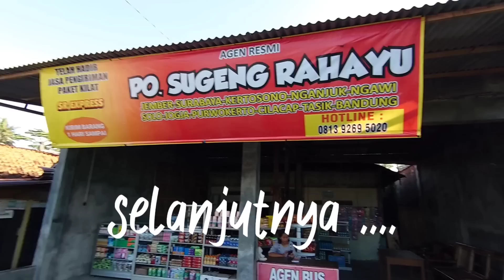PERJUANGAN DIVISI PURWOKERTO, AKHIRNYA DAPAT PENUMPANG DI WATES! SUGENG RAHAYU 7069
Lokasi video =
Driver EKO BAGELEN
Kondektur HARI
Kernet BOCOR